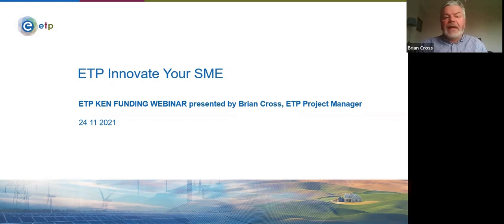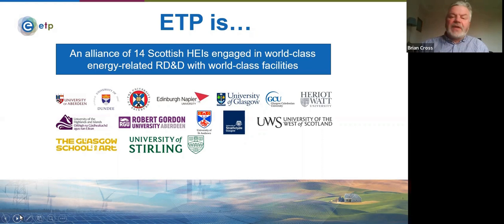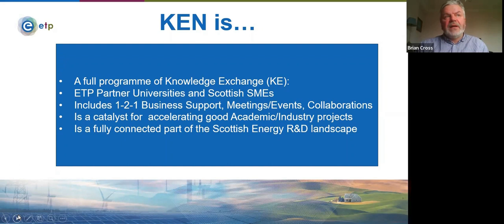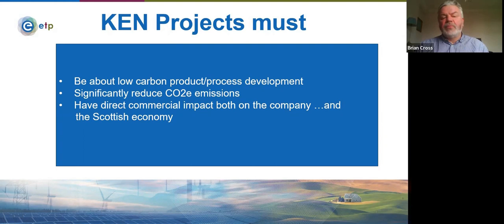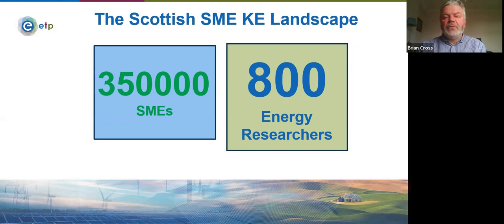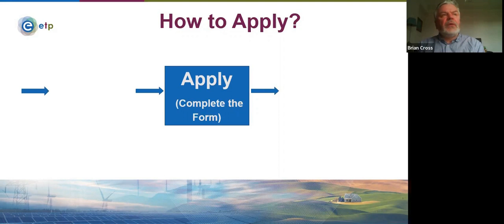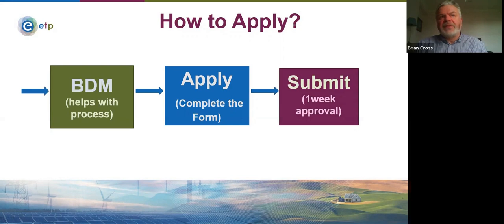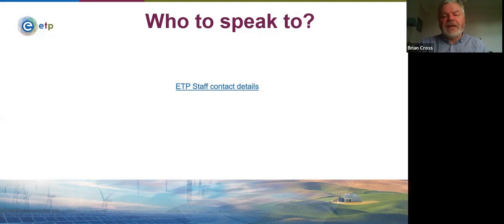An Introductory Guide to Innovate Your SME With Scottish Universities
This brief webinar will provide an overview of ETP's Knowledge Exchange Network (KEN) which aims to increase SME capability in low carbon technical innovation and facilitates the collaboration between SMEs and academics based at Scottish universities.

In this webinar, Brian Cross, the Project Manager of the KEN, will:

🟦 Provide information about the KEN and how it offers Scottish SMEs access to resources to work with Scottish universities on low carbon innovation projects

🟦 Explain how Scottish SMEs can access up to £10k funding

🟦 Discuss how the KEN's team of Business Development Managers who work across 7 thematic energy areas can support applicants to identify collaborators and access further funding

ETP is the Scottish research alliance for energy, to keep up to date with our events, please sign up to our newsletter